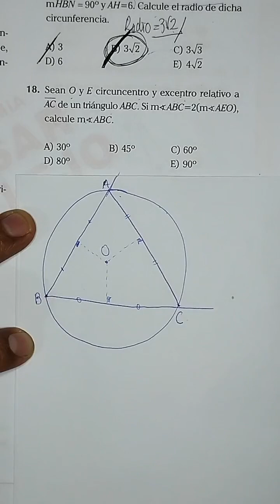GEOMETRÍA. ANUAL 2014 - ACV - UNI.